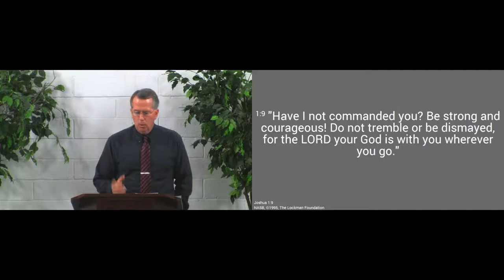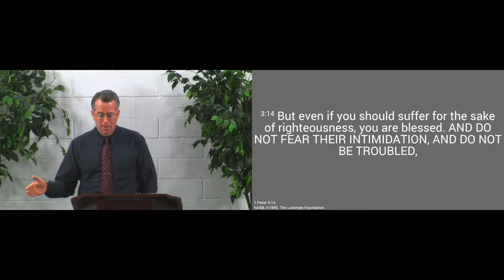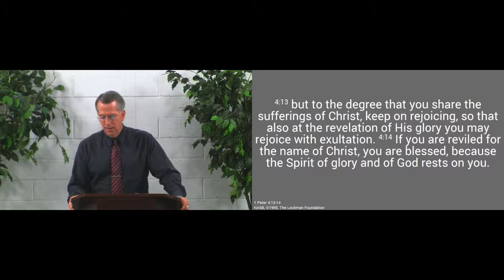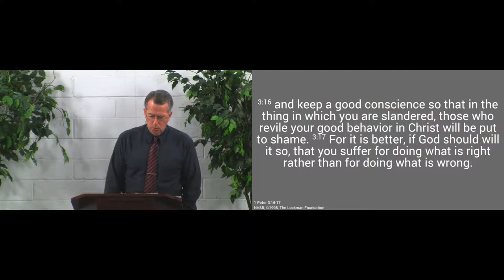161023am - Be Ready to Defend Your Hope - 1 Peter 3:14-17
We are called by our Lord to be ready to share and defend His Gospel at all times.